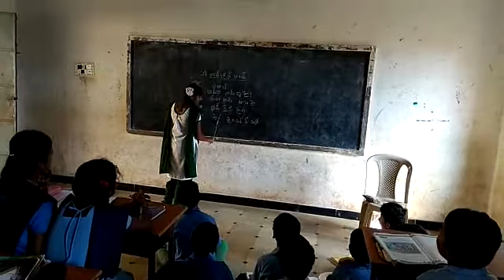Basha Sangam Urdu language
Z.p.h.s y.kot obulavaripalli mandal Kadapa district